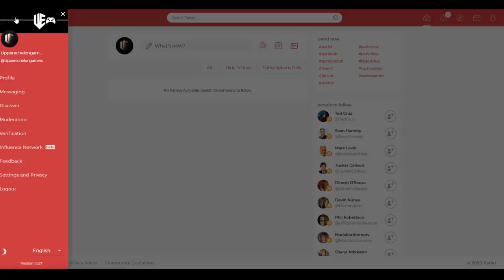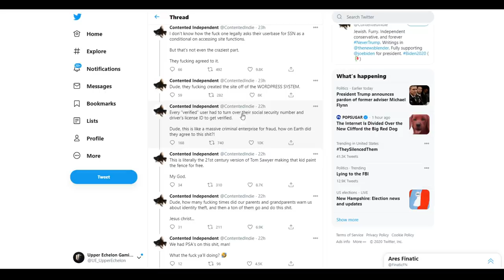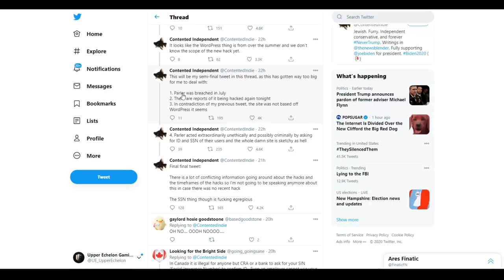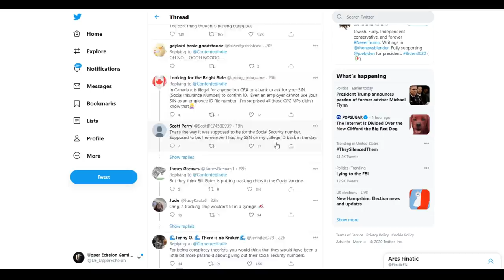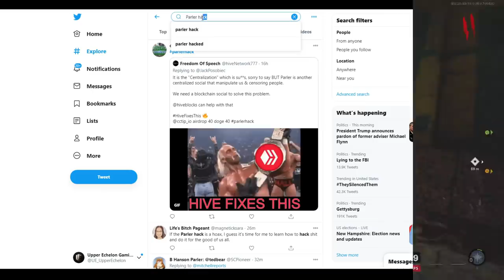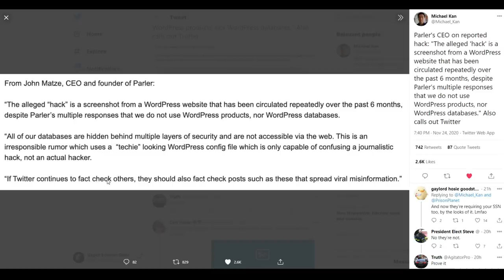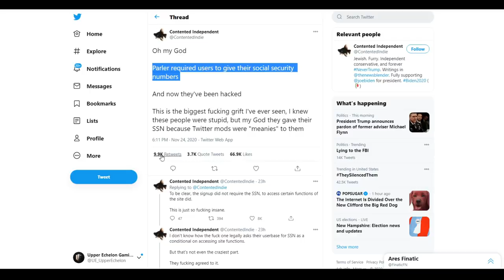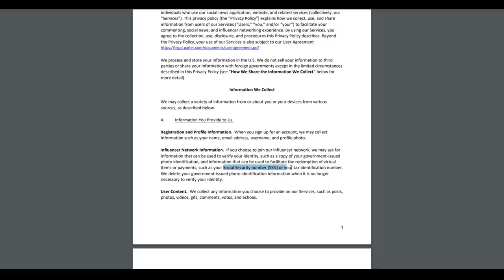The FAKE Parler Hack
Parler is an emerging conservative oriented social media, and currently they are beginning to feel the brunt of what competition with Twitter will look like.

Baseless rumors of Social Security breaches and uncharacteristic requirements have flooded across the web and today I want to discuss how baseless and wrong most of them seem to be.

GAMERTAG: UE Sanctionite